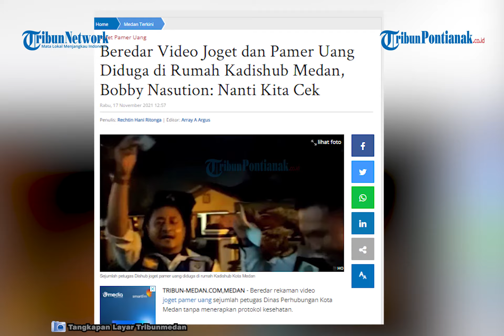Aksi Petugas Dinas Perhubungan Joget dan Pamer Uang Diduga dan Tanpa Prokes, Ini Kata Walikota Medan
Aksi petugas Dinas Perhubungan Kota Medan berjoget tanpa menerapkan protokol kesehatan (prokes).

Sebanyak tiga orang dengan aksi berjoget yang masih mengenakan pakaian resmi petugas Dishub tersebut terekam di sebuah video amatir.

Atas insiden tersebut, Wali Kota Medan, Bobby Nasution akan melakukan pengecekan terlebih dahulu terkait beredarnya video tersebut.

Video berdurasi 12 detik tersebut, memperlihatkan sebanyak tiga orang masih mengenakan pakaian resmi petugas Dishub.

Kemudian, oknum tersebut juga terlihat memamerkan sejumlah uang.

Selain itu, mereka berjoget tanpa menggunakan masker serta tak menjaga jarak.

Wali Kota Medan, Bobby Nasution saat ditanyai terkait hal ini mengatakan pihaknya akan mengecek jumlah orang yang ada di pesta tersebut.

Bobby mengatakan, pihaknya akan melakukan pengecekan terlebih dahulu terkait video tersebut.